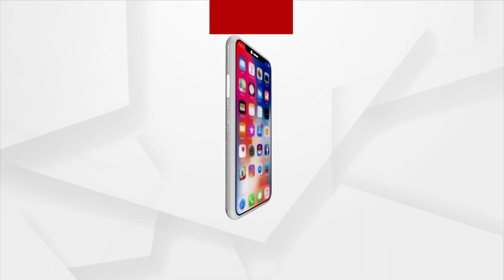Odisha Parba 2023 | Sambalpuri Shoes And Handbag Attracts Delhiites